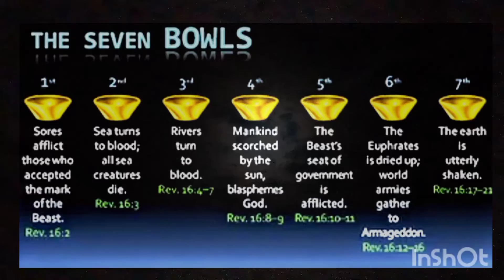When the sky comes fallen down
That's my bubba, while recording yesterday as the sky was all a mist while dome particals falling for days up as seen in past upload and now's ,
did I find a feather on his snout.
As I look left to right as I have a smoke outside all is blue above as of now, the heads of my enemies are down as the next track comes moving near bye.
Can we keep it blue 🔵? I pray so for those uploads I save for my low altitude Sky footage for. Reflection with Christ is the only way to avoid the plague of locest that come from above, not below.

Don't let your branches get burned for they are the reapers that are the Angels that they not know,
 they can't comment only reflect there own mistakes that give strength. Patience for I know all is not forever in flesh but eternal, all is written Amen